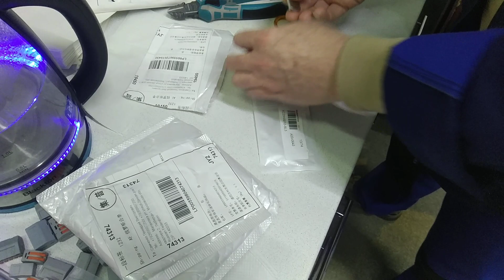Распаковка посылки из Гонконга с памятью SSD 128 TB. микросд 1tb и USB 2TB посылка пришла за 12 д.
Распаковка посылки из Гонконга с памятью SSD 128 TB. микросд 1tb и  USB 2TB посылка пришла за 12 дней .